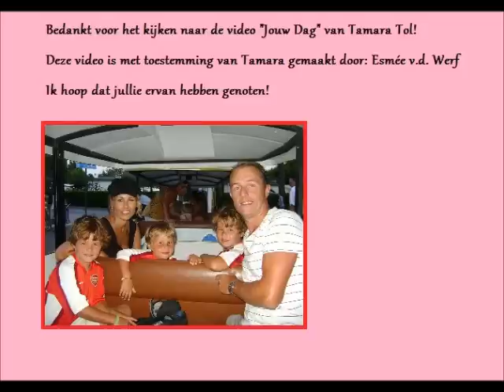Tamara Tol - Jouw Dag